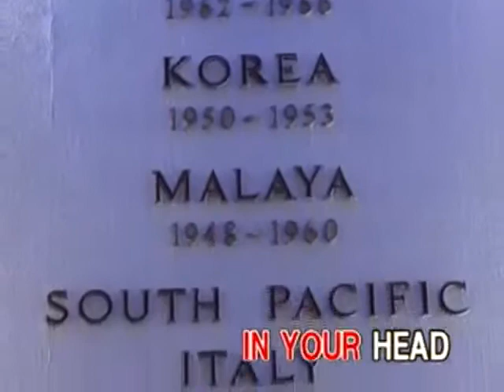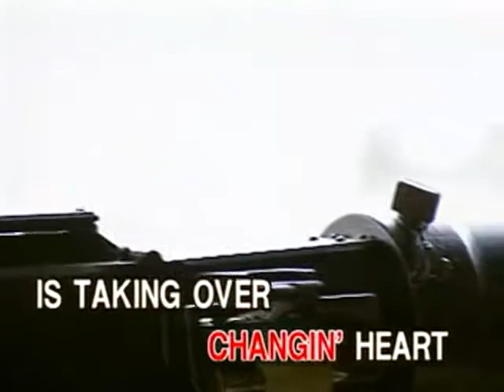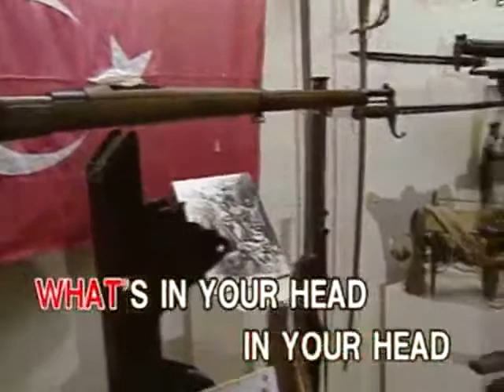Zombie - Video Karaoke (Ivory)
Title: Zombie
As popularized by: The Cranberries
Writer: Dolores O'Riordan
Publisher: Island Music Ltd.
Year: 1994